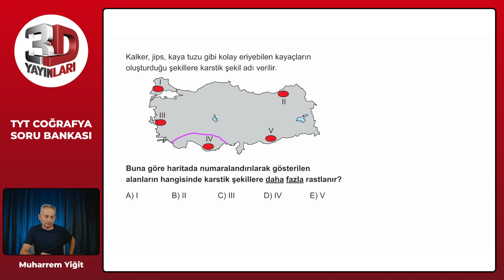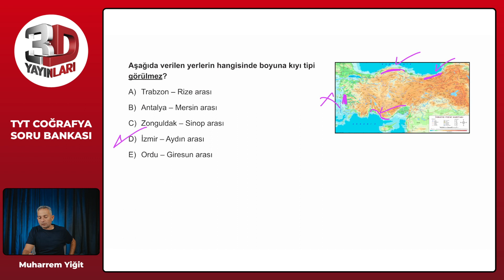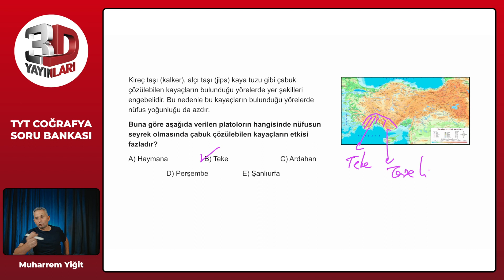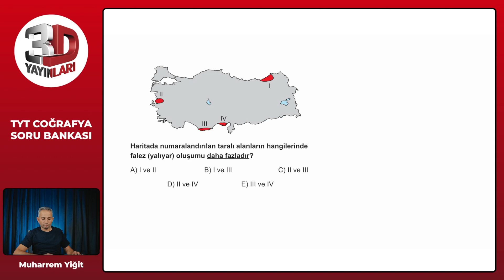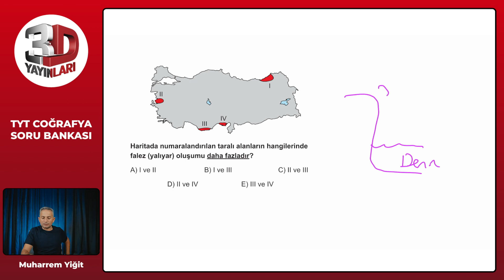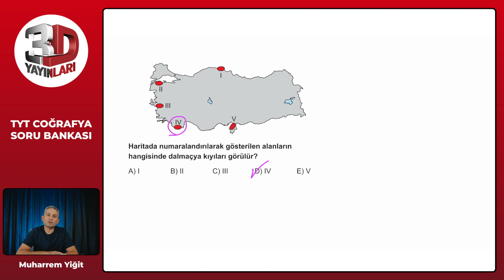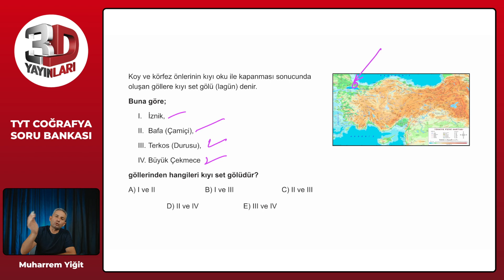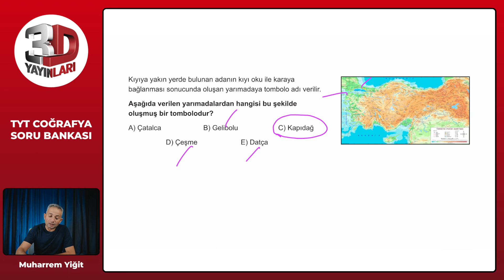TYT Coğrafya Soru Bankası Bölüm 12 Test 05 Soru Çözümleri